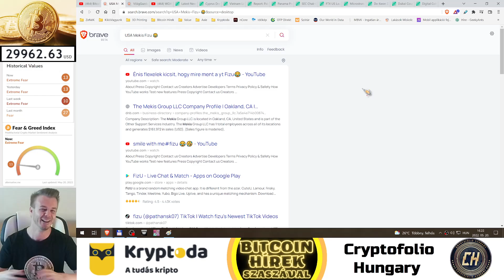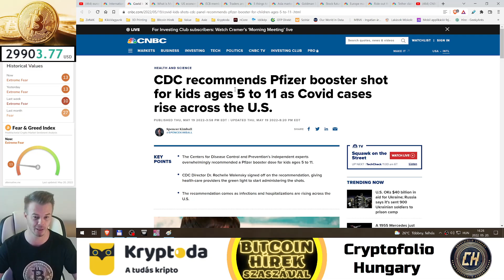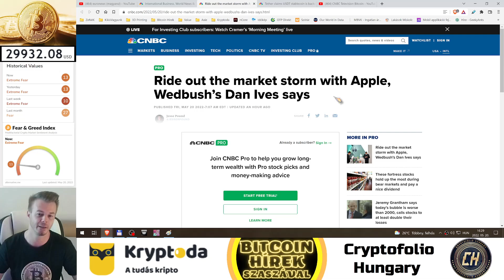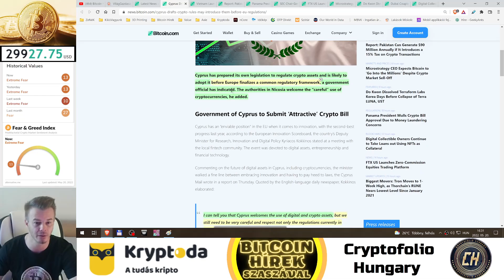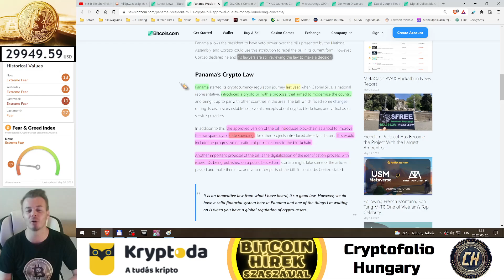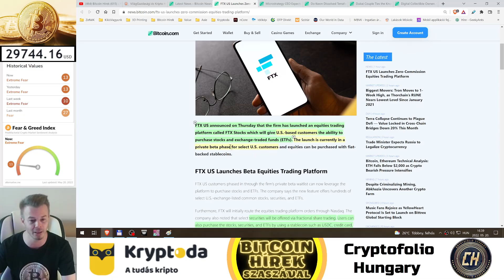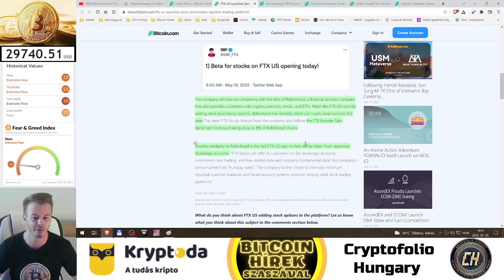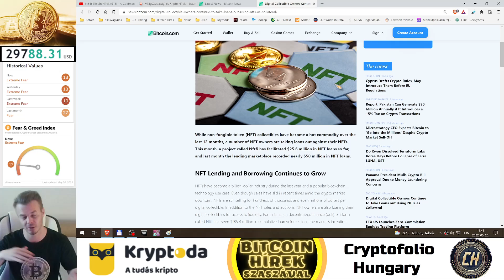Bitcoin Hírek (685) - Ciprus bevezeti a saját Kripto Törvényeit, amíg az EU a közösön szüttyög... 🧐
Már Esküvőt is tartottak a Metaverzumban, cég is lett belőle 😄

0:00 - Bevezető (USA Mekis Fizu 😂)
0:58 - VilágGazdasági Hírek
7:40 - Kripto Hírek

Kryptoda